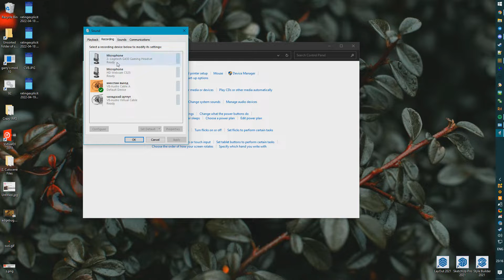most mic problems personal fix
this has fixed my gritty mic quality in shadowplay and OBS
this has also fixed my pals sudden bad sound quality with a Blue Snowball (might work for Blue Yeti too)
worth doing all of this just for a good measure, it won't hurt you would it

my mic is crackly because of a manufacturing defect by the way